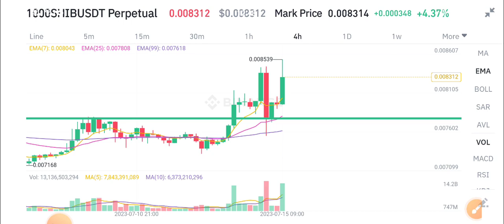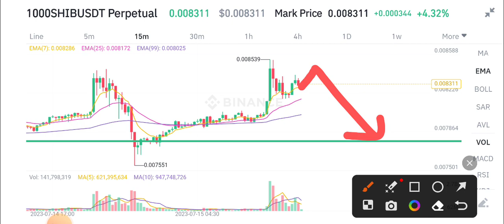Shiba Inu Today News! Shiba Inu Price Prediction!